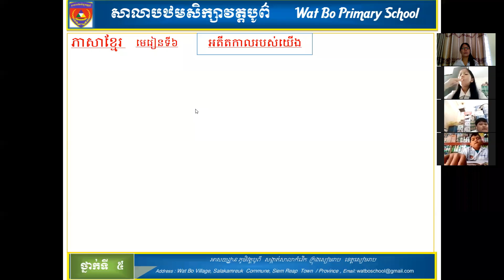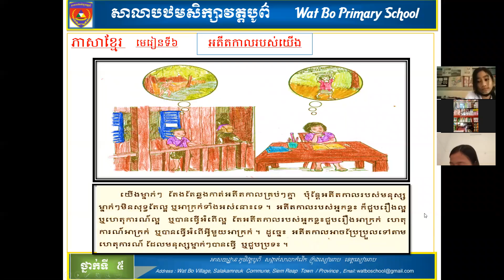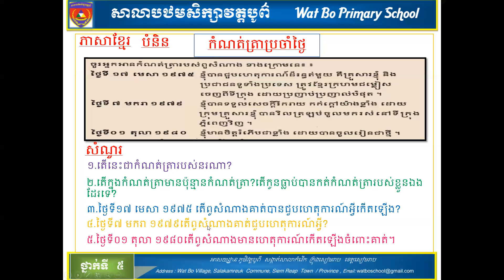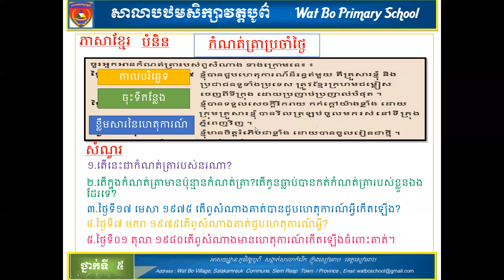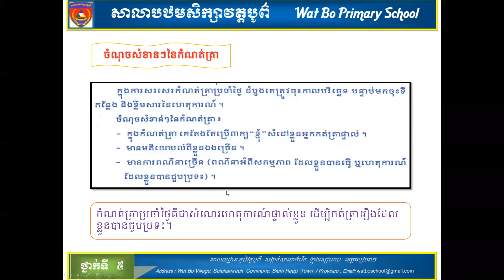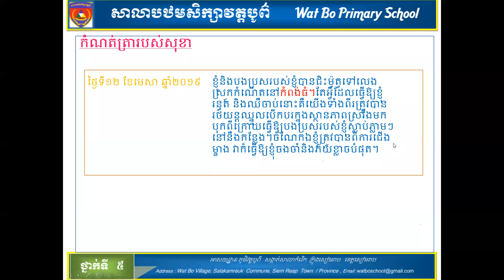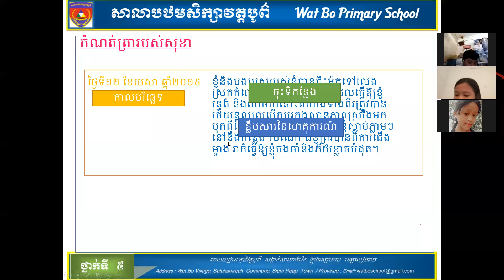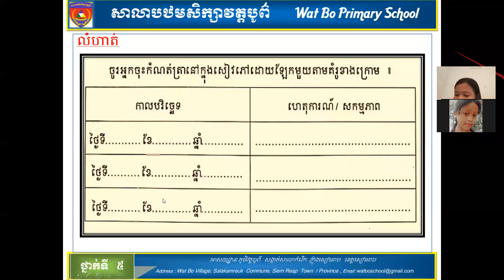ការបង្រៀន និងរៀនពីចម្ងាយថ្នាក់ទី៥ វេន២ ថ្ងៃទី ២២ ខែមិថុនា ឆ្នាំ២០២១